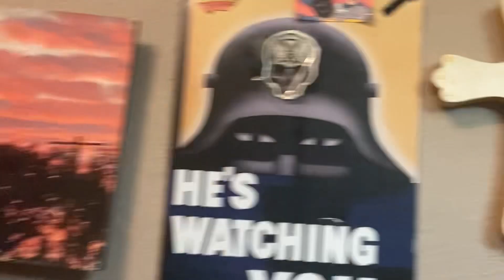Praying too and praising God#faith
.., 1 roundfight production’SS.
..’ praise God.. praise God..